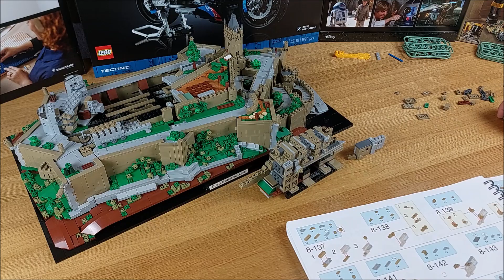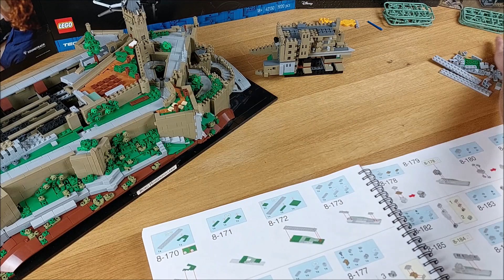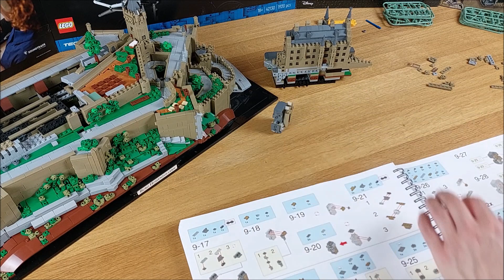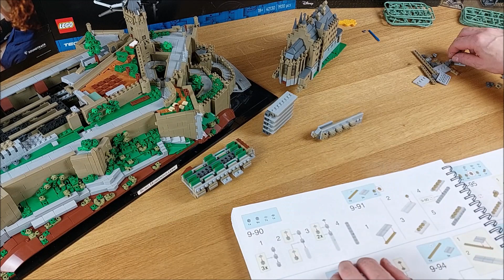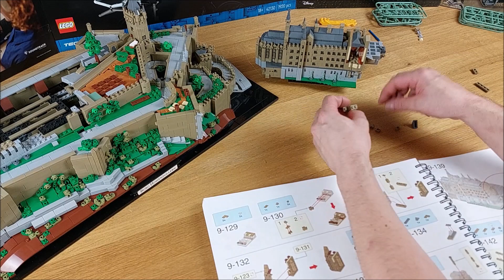BlueBrixx Pro 105084 Burg Hohenzollern Bauabschnitt 8 und 9 / Speedbuild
Burg Hohenzollern
Bauabschnitt 8 und 9

Hersteller-Nr.: 105084
Bausteine: 8933
Preis: 299,95€
Bauzeit: ca. 4 Stunden

Soundtrack:

House of Cards (Instrumental Version) - Wellmess
Zeros (Instrumental Version) - Sven Karlsson

Sollte jemand Fragen zum Set haben einfach in die Kommentare schreiben.

Ich hoffe das euch mein Video gefallen hat, falls das der Fall sein sollte lasst mir doch ein Abo da und teilt mir eure Meinung zum Video über den Daumen nach oben oder unten da.